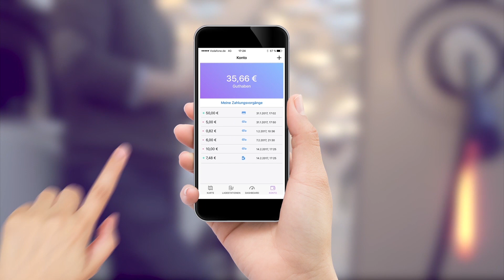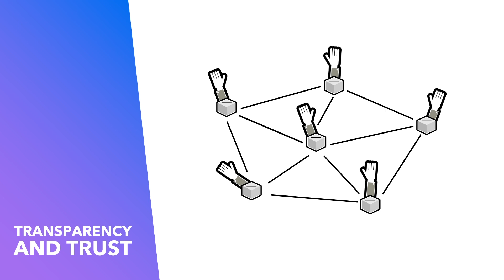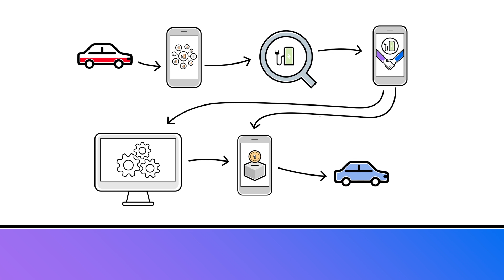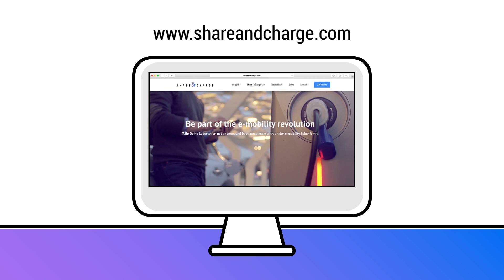Share&Charge - EV Charging via the Blockchain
Introducing Share&Charge - the decentralized peer-peer platform for electric vehicle charging.